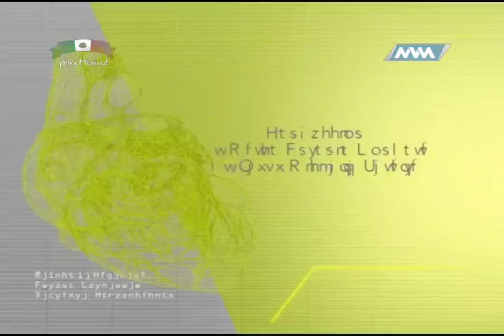Tema: GASTROENTERITIS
Médico de Cabecera. Parte 4